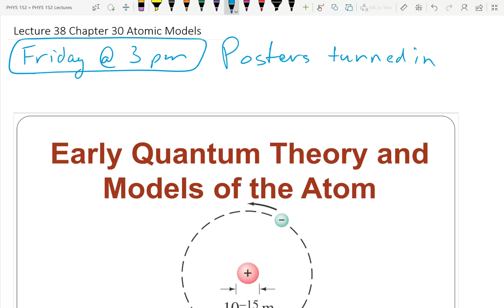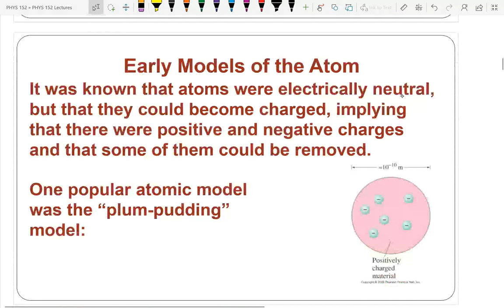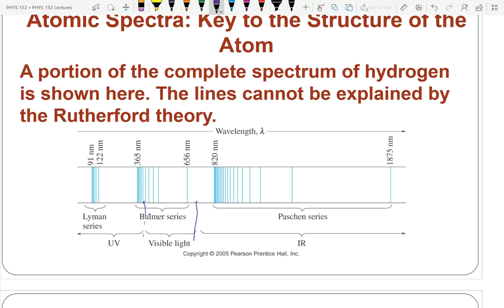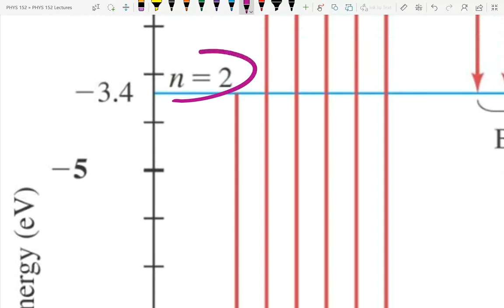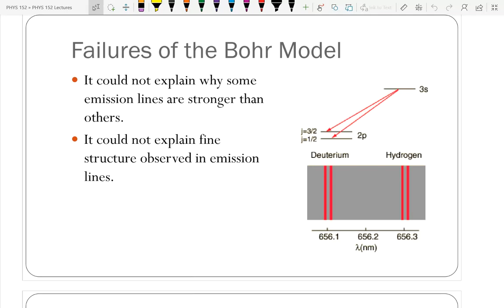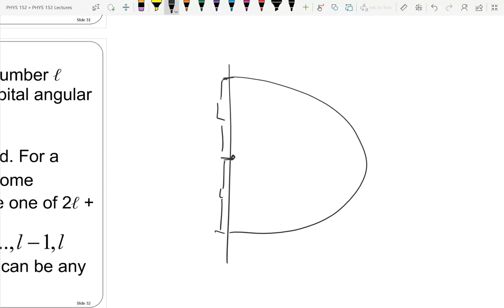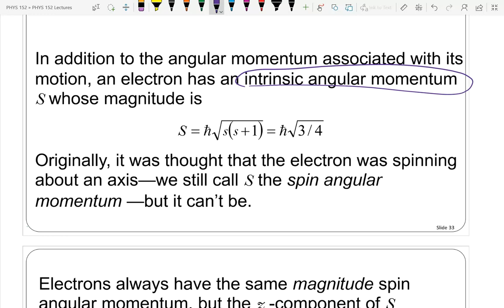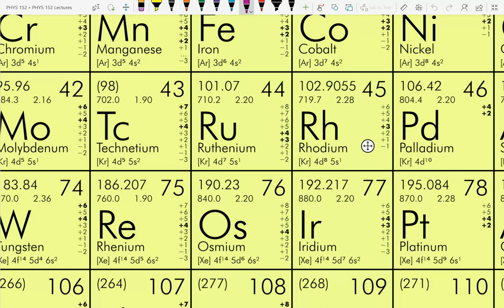PHYS 152 Lecture 38 Atomic Models